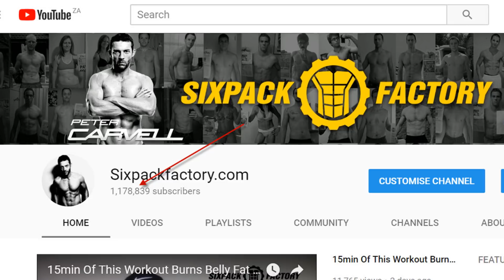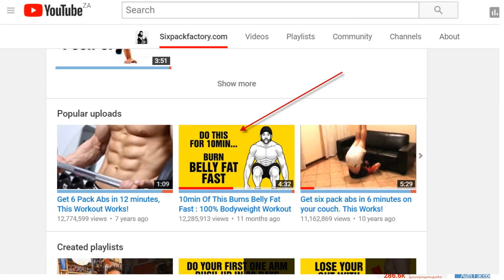THANK YOU for Making This our Best Year EVER - Year In Review Video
Thank to all our fans for making this our best year ever!

In today's video I share some of this years highlights and we look at what is coming in 2018.